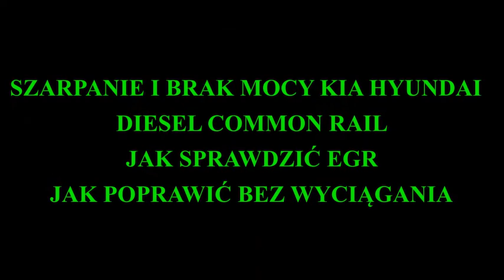EXPERT EGR I SZARPANIE W CRDI JAK SPRAWDZIĆ, JAK POPRAWIĆ W KIA - HYUNDAI PART 2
ENTIRE VIDEO SHOWS HOW TO CHECK THE EGR FITTED ON THE EXHAUST COOLER AND WHAT TO DO TO UNLOCK IT WITHOUT REMOVAL IN A KIA HYUNDAI OTHER VEHICLE. THE EFFECTS OF THE DAMAGED ARE EXPLAINED IN THE MOVIE SPRAY IN THE PLAYLIST / KIA HYUNDAI / film 2020
WELCOME

CAŁY FILM POKAZUJE JAK SRAWDZIĆ EGR ZAMONTOWANY NA CHŁODNICZCE SPALIN ORAZ CO ZROBIĆ BY GO ODBLOKOWAĆ BEZ DEMONTAŻU W POJAZDACG KIA HYUNDAI INNE. EFEKTY USZKODZONEGO SĄ WYJAŚNIONE NA FILMIE SZARPANIE W PLAYLISTA /KIA HYUNDAI /

ZAPRASZAM